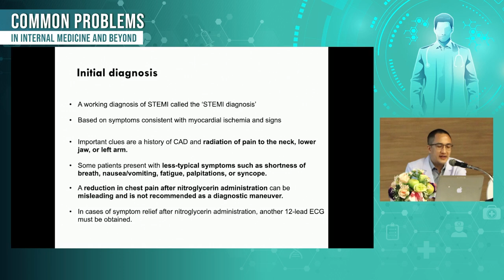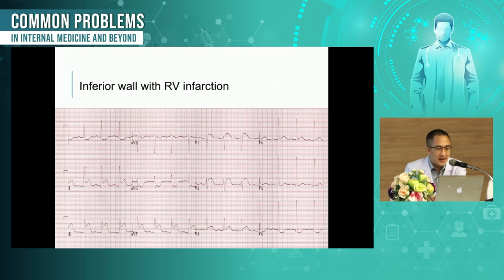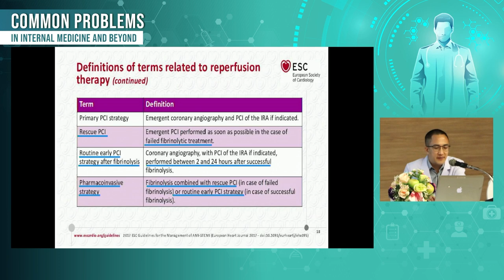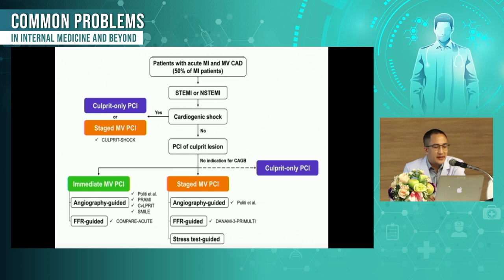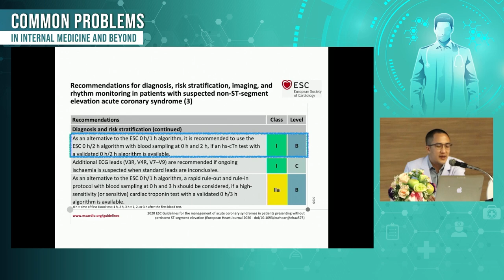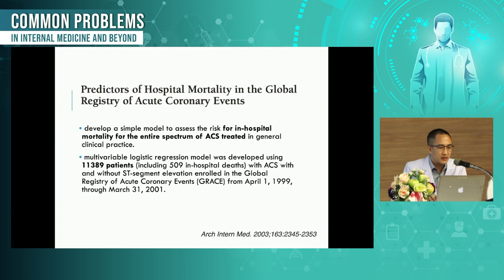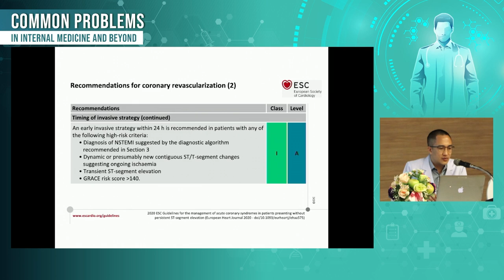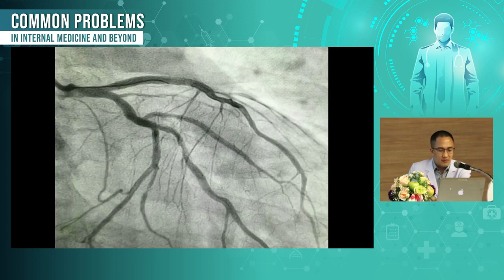Acute Coronary Syndrome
บรรยายโดย น ท ติรวิทย์ หงสกุล  เมื่อวันที่ 24 มีนาคม 2566
ในงานประชุมอายุรกรรมครั้งที่ 2 โรงพยาบาลสมเด็จพระปิ่นเกล้า กรมแพทย์ทหารเรือ